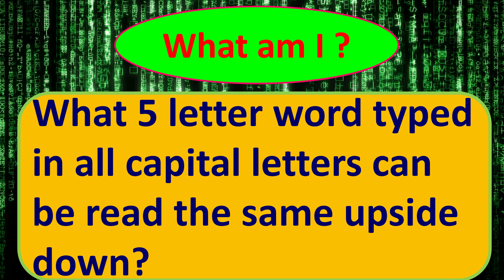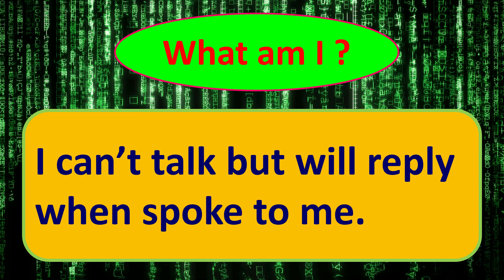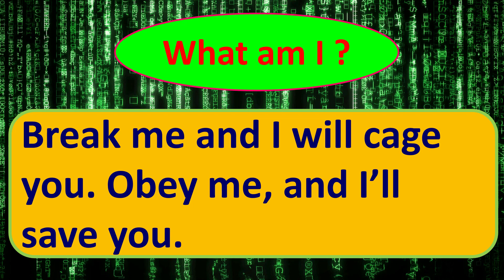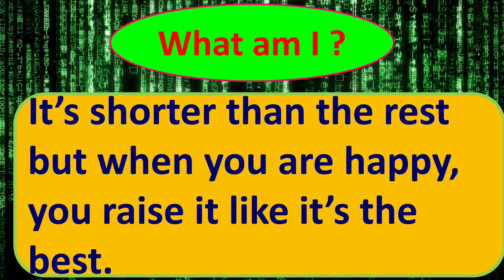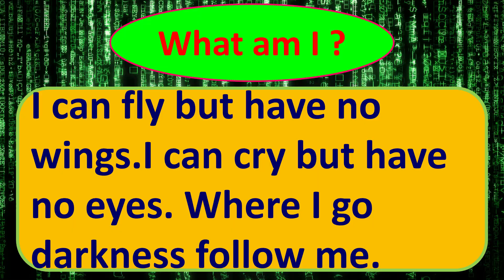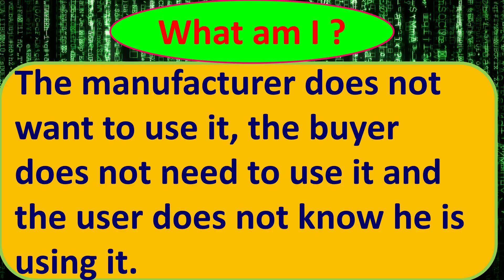RIDDLES QUIZ I ONLY A GENIUS CAN PASS THESE 10 TRICKY RIDDLES I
ONLY A GENIUS CAN PASS THESE 10 TRICKY RIDDLES I RIDDLES QUIZ I